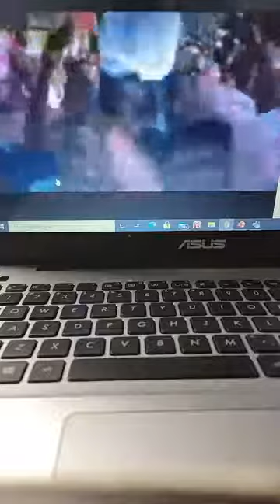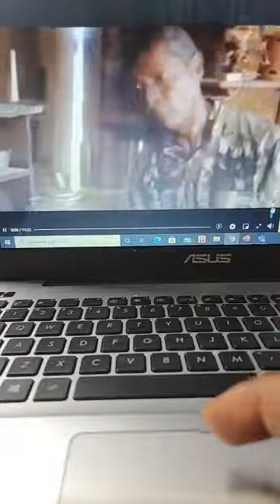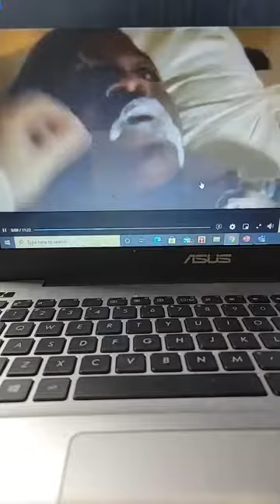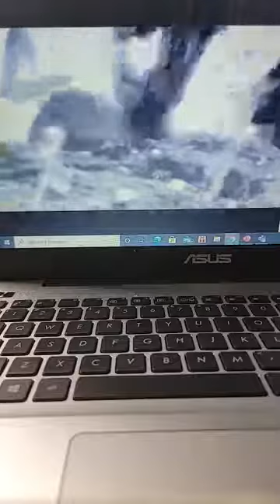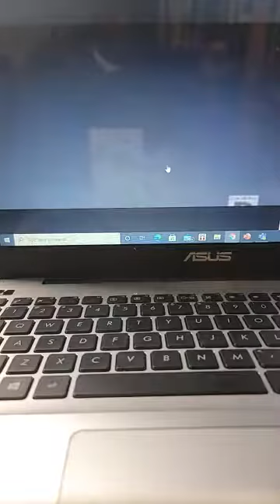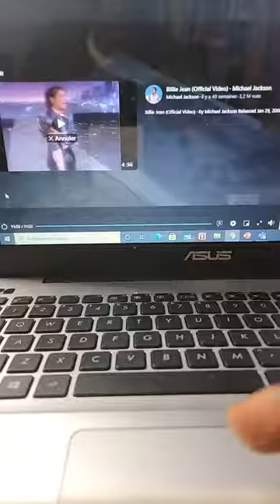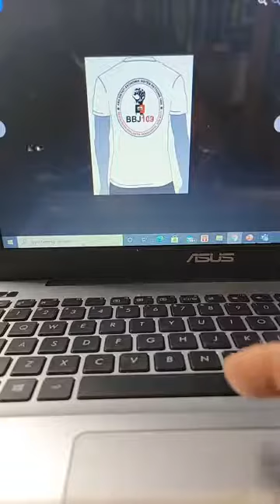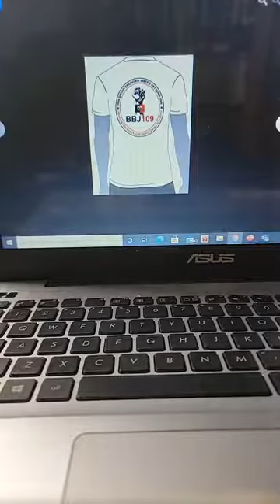Men kijan diktate ekonomik siwo libane itilize vodou a nan mouda'w Lavoisier Junior Cherisier